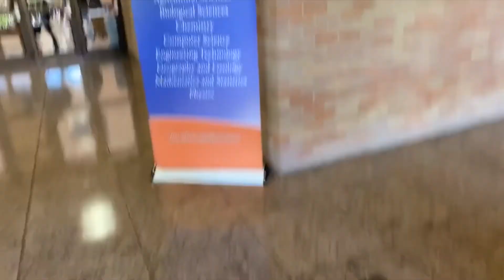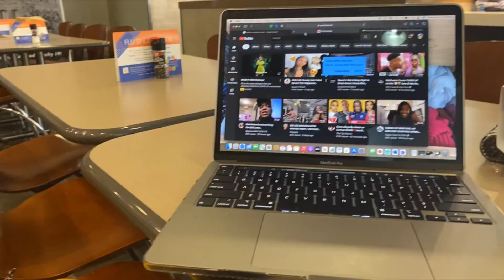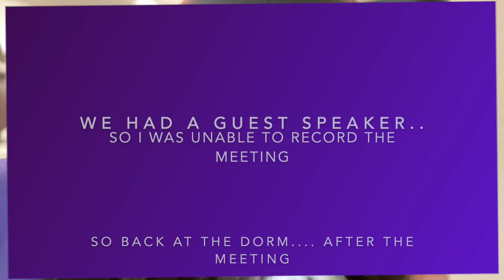A DAY IN THE LIFE OF A COLLEGE FRESHMAN!| SHSU| Business Major| Texas University| Kaci Rowe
Grab A Snack and A Seat, Sit Back ENJOY, and Don’t Forget To Share It Really Would Help... Me